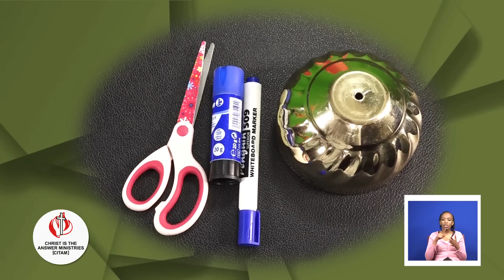'God Is Calling Us; To Forgive Others' | CITAM Children's Service (Age 6-9 Years) | CBS